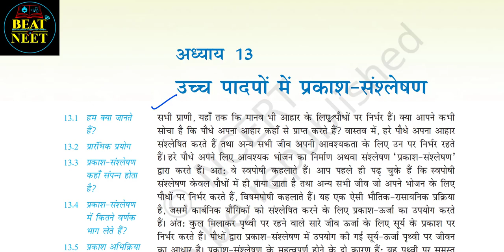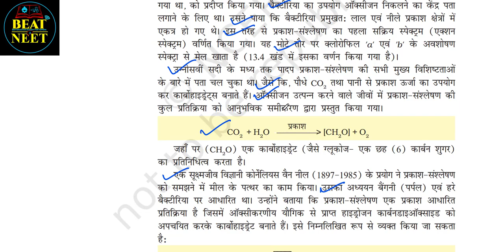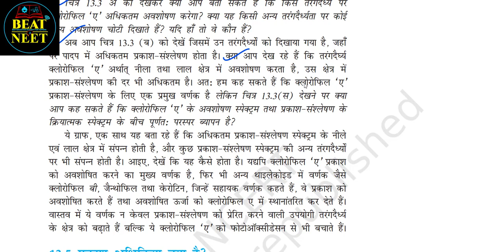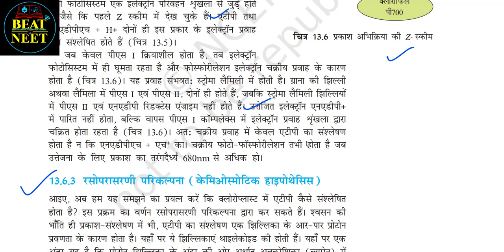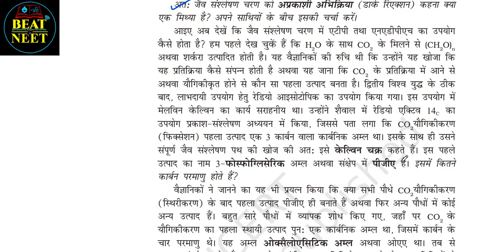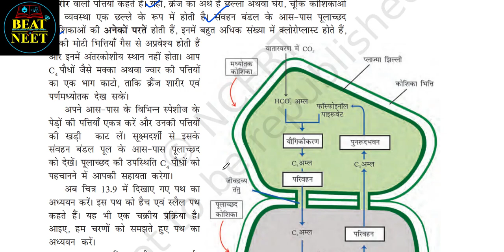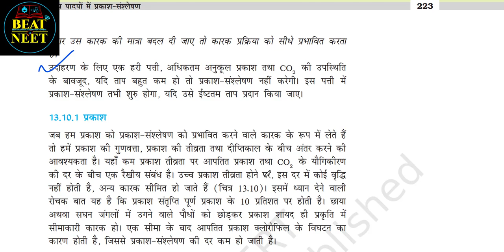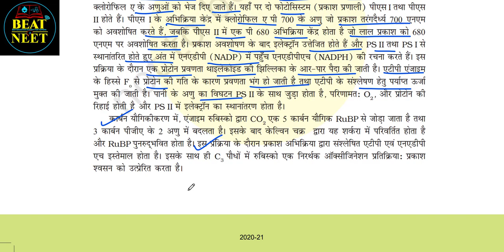Photosynthesis in Higher Plants | NCERT Class11 Biology Audiobook | NCERT biology hindi audiobook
Green plants make their own food by photosynthesis. During this process carbondioxide from the atmosphere is taken in by leaves through stomata and used formaking carbohydrates, principally glucose and starch. Photosynthesis takes placeonly in the green parts of the plants, mainly the leaves. Within the leaves, the mesophyll cells have a large number of chloroplasts that are responsible for CO2 fixation. Within the chloroplasts, the membranes are sites for the light reaction,while the chemosynthetic pathway occurs in the stroma. Photosynthesis has two
stages: the light reaction and the carbon fixing reactions. In the light reaction thelight energy is absorbed by the pigments present in the antenna, and funnelled to special chlorophyll a molecules called reaction centre chlorophylls. There are two photosystems, PS I and PS II. PS I has a 700 nm absorbing chlorophyll a P700 molecule at its reaction centre, while PS II has a P680 reaction centre that absorbs red light at 680 nm. After absorbing light, electrons are excited and transferred through PS II and PS I and finally to NAD forming NADH. During this process a proton gradient is created across the membrane of the thylakoid. The breakdown
of the protons gradient due to movement through the F0  part of the ATPase enzyme releases enough energy for synthesis of ATP. Splitting of water molecules is associated with PS II resulting in the release of O2
, protons and transfer of electrons to PS II.
In the carbon fixation cycle, CO2 is added by the enzyme, RuBisCO, to a 5-
carbon compound RuBP that is converted to 2 molecules of 3-carbon PGA. Thisis then converted to sugar by the Calvin cycle, and the RuBP is regenerated. Duringthis process ATP and NADPH synthesised in the light reaction are utilised. RuBisCOalso catalyses a wasteful oxygenation reaction in C3 plants: photorespiration.
Some tropical plants show a special type of photosynthesis called C4
 pathway.In these plants the first product of CO2  fixation that takes place in the mesophyll,is a 4-carbon compound. In the bundle sheath cells the Calvin pathway is carriedout for the synthesis of carbohydrates.